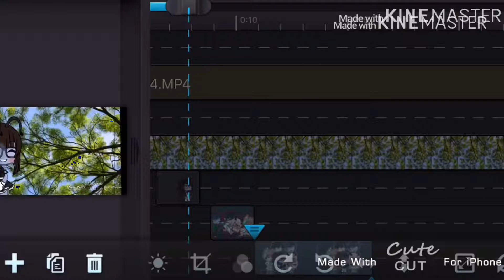My new intro ಥ_ಥ